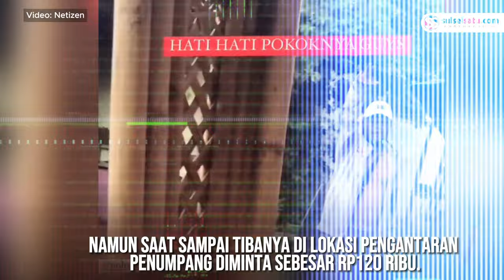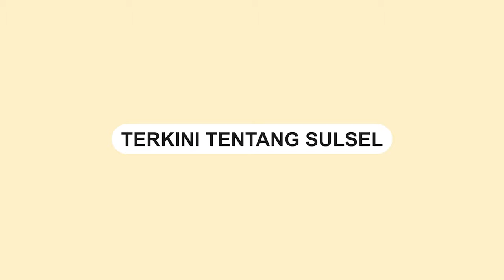Cekcok Penumpang dengan Pengemudi Bentor di Makassar, Diduga Tarif Tak Sesuai Kesepakatan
Seorang warga merasa dirinya ditipu oleh oknum driver becak motor.

Kejadian ini terjadi di Kota Makassar, Sulawesi Selatan, Rabu (6/12/2023).

Kejadian bermula saat penumpang ditagih sejumlah uang yang nominalnya tidak sesuai kesepakatan diawal.

Dalam narasi yang beredar, penumpang mengaku ditawari dengan tarif Rp20 ribu.

Namun saat sampai tibanya di lokasi pengantaran penumpang diminta sebesar Rp120 ribu.

Insiden ini menimbulkan percekcokan antara penumpang dan pengemudi bentor.
Video terkini dan terbaru..